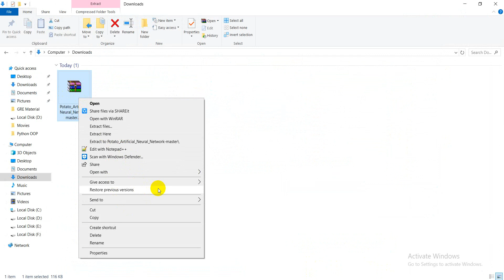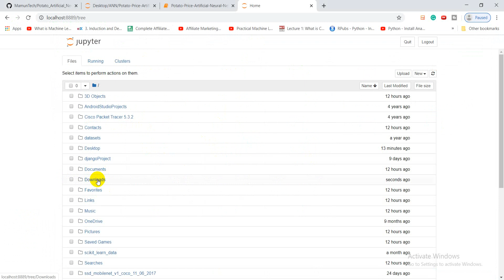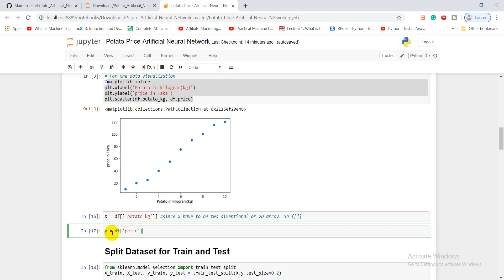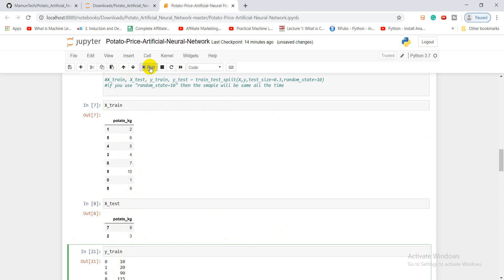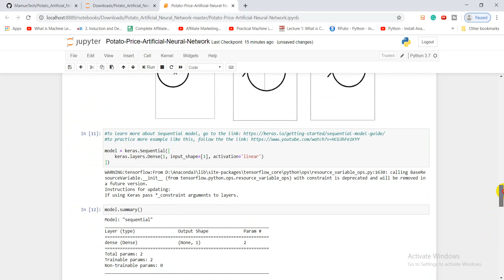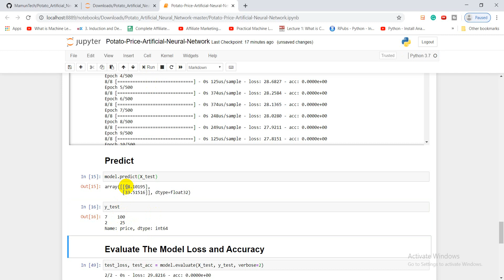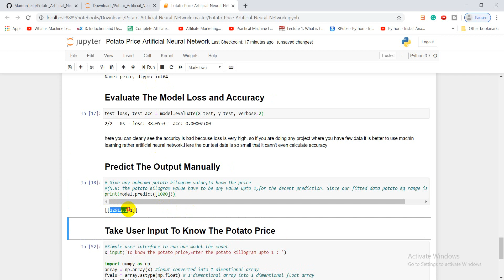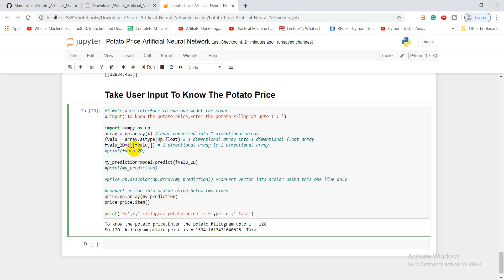ANN Tutorial 02 : Artificial Neural Network Project Within 5 Minutes (Bangla)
Machine Learning Tutorials Link:
Easiest Artificial Neural Network Project Within 5 Minutes in Bangla.